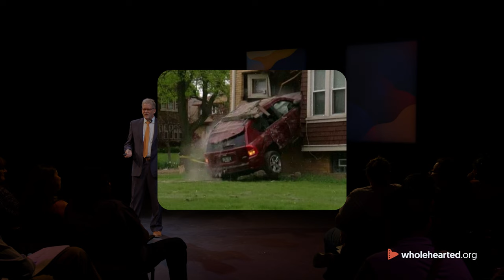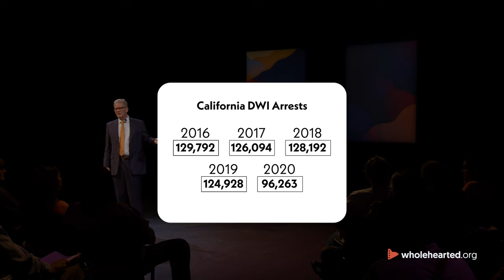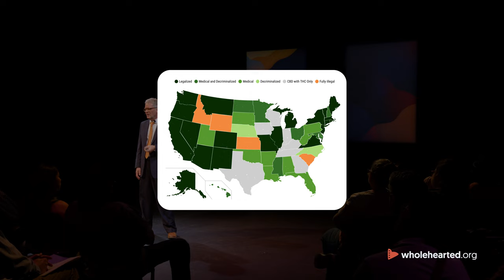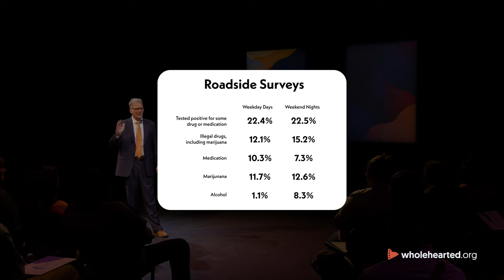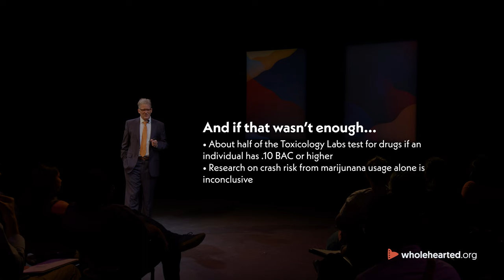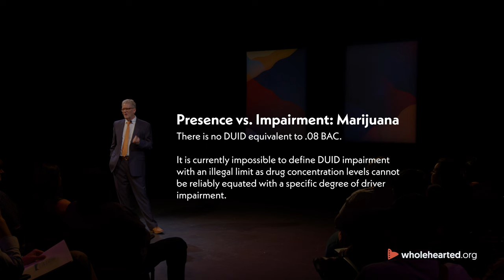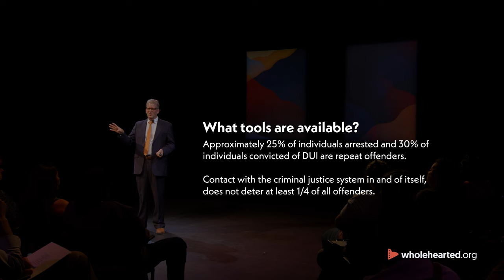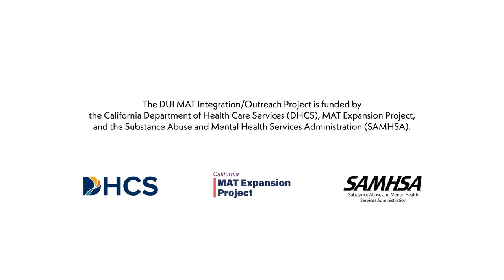Mark Stodola on The Impact of Drugs on the Highway | Wholehearted.org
Polysubstance-impaired is very dangerous and poses a unique challenge to law enforcement. In this presentation, Probation Fellow Mark Stodola goes over the facts and figures associated with polysubstance-impaired driving, and then looks to the future at new technologies, testing methods, and policy-making criteria regarding the issue.

Substance-impaired driving poses a threat to public safety and is a complication for law enforcement. Most know about the monumental dangers of drunk driving; lesser known is the even greater safety risks associated with poysubstance-impaired driving. Polysubstance use dramatically increases the risk of being involved in vehicular accidents. In this presentation, Probation Fellow and Court Administrator Mark Stodola discusses the unique challenges associated with polysubstance-impaired driving and the current policy and healthcare implications involved with this new risky behavior.

Mark Stodola, APPA Probation Fellow
As a National Highway Traffic Safety Administration (NHTSA) Probation Fellow, Mr. Stodola brings over 30 years of experience working in the field of court management and adult probation in Arizona. Mark worked at the Maricopa County Adult Probation Department for 18 years, overseeing drug and alcohol treatment programs, problem-solving courts, and services for the mentally ill. He later became the Court Administrator of the Tempe Municipal Court where he served for eight years. Most recently, Mark served as Program Services Manager in the Adult Probation Services Division of the Arizona Supreme Court, where he had oversight of treatment programs for Arizona’s Adult Probation Departments.

Recorded, Produced, & Distributed by Wholehearted Publishing & Wholehearted.org
Support Provided by: CADTP
Funding Provide by: California DUI MAT Integration Outreach Project, CA DHCS, MAT Expansion Project, SAMHSA